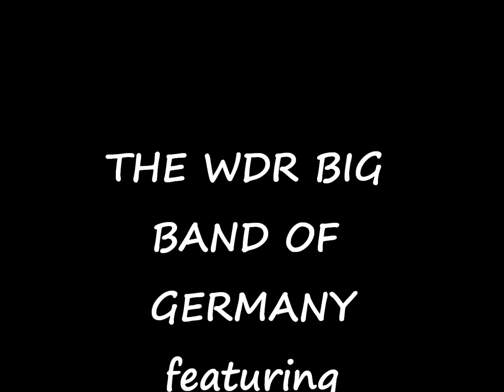WDR BIG BAND featuring ANDY NARELL - Ray Holman's "Pan Woman"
From the 1997 album Caribbean Night